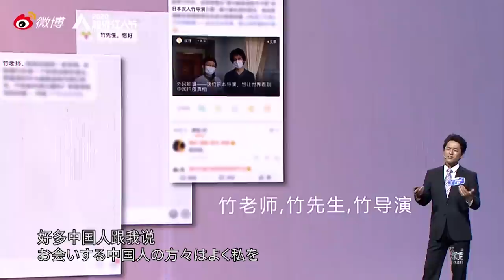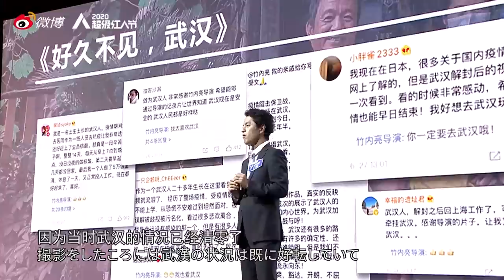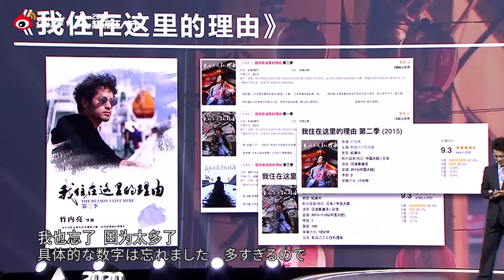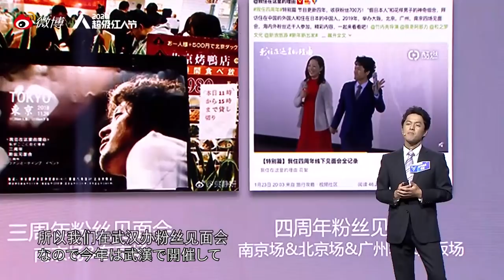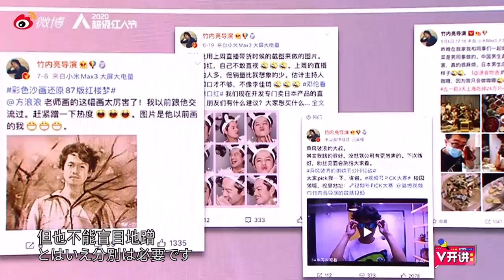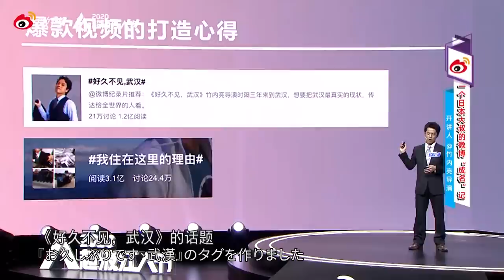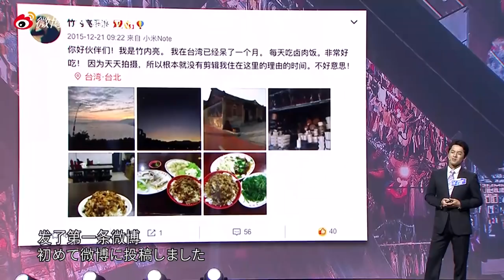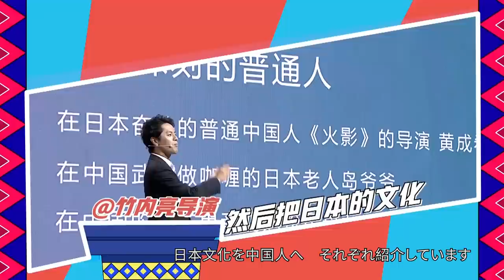竹内亮导演微博“成名”记/中国400万人にフォローされる日本人監督・竹内亮は俺だ！【演説】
竹内亮导演：小时候觉得自然卷很讨厌，没想到现在变成了我的标志。把缺点当作特点，自己开心了，也不一样了。一直追热点也是没办法成为热点的，创造热点，你才是热点。

「もう微博からは離れられない…」中国版Twitter微博で400万人フォローを誇る日本人、竹内亮が微博と歩んできた中国での日々とは？

和之梦：wanoyume.nanjing